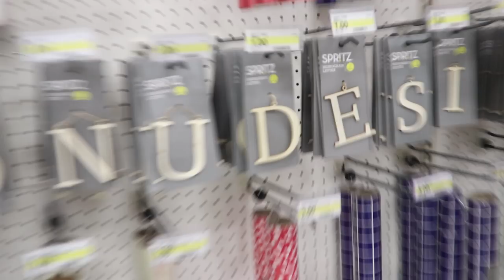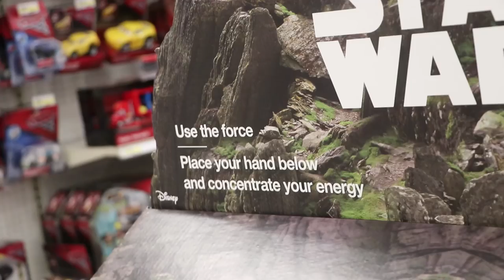WE ALMOST GOT KICKED OUT OF TARGET!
One Day will get banned from Target haha

FOLLOW TIL DEATH DO WE PART SOCIAL MEDIA ACCOUNTS

Get

Johnnie Guilberts Snapchat username is JohnnieGuilber1